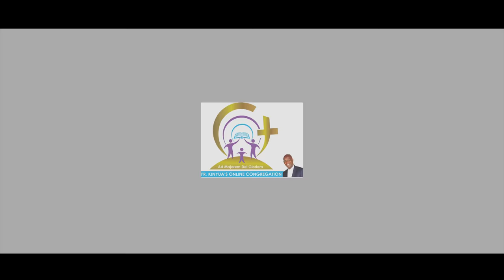CELEBRATING GOD- PART 3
In our third reflection of the Celebrating God' Series, we reflect on Celebrating God through our Finances.

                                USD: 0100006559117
Branch Name: International Life House
Bank Code: 31000
Branch Code: 31008
Swift Code: SBICKENX

MPESA
Account Number: SUPPORT